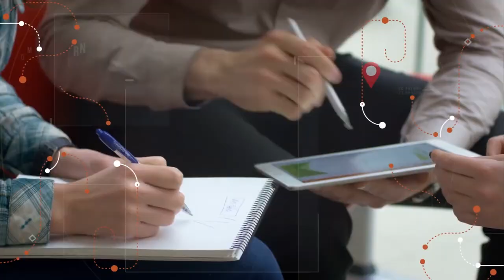25/01/2020 Visita Record 31 Bloco 3 - Curiosidades do mergulho 2